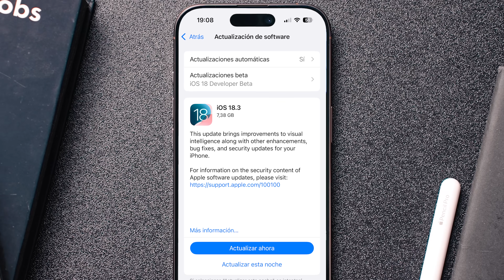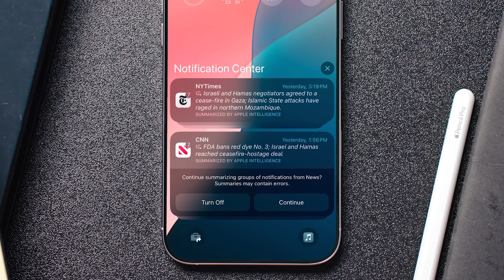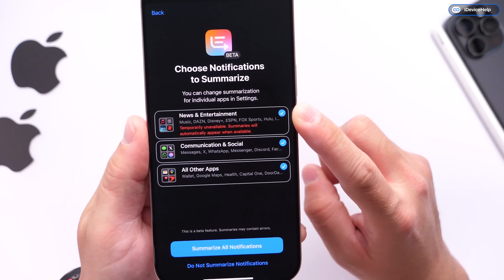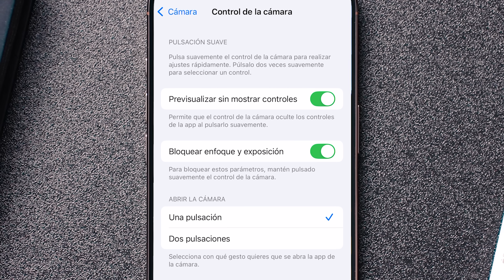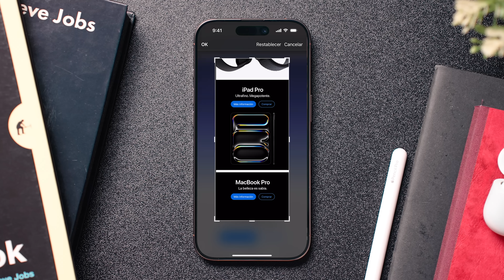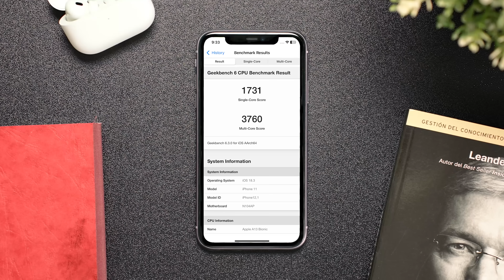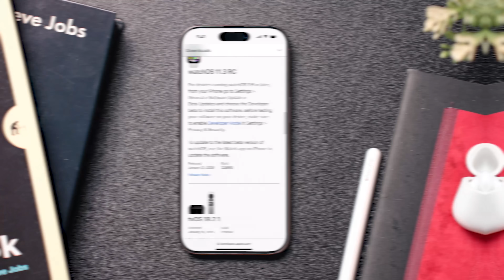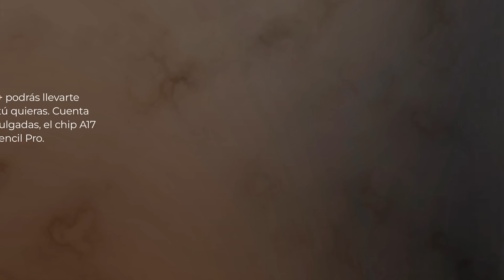iOS 18.3 RC: TODAS las novedades antes del lanzamiento final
Apple acaba de lanzar iOS 18.3 RC para desarrolladores y beta testers públicos, la versión final antes del lanzamiento oficial. En este video te cuento todas las novedades, como los cambios en notificaciones inteligentes, las mejoras en Visual Intelligence y los ajustes en Safari. Además, analizo el rendimiento en el iPhone 16 Pro y el iPhone 11, incluyendo pruebas de batería y Geekbench. Si quieres saber cuándo estará disponible esta actualización para todos, no te pierdas este análisis completo. ¡Déjame tu opinión en los comentarios!

🎬 Momentos destacados del vídeo:
0:00 iOS 18.3 RC: Novedades y fecha de lanzamiento
0:43 Tamaño de actualización y número de compilación
1:13 Apple Intelligence: Mejoras en notificaciones inteligentes
2:49 Visual Intelligence: Nuevas funciones de reconocimiento
3:38 Cambios en ajustes de cámara y Safari
4:22 Notas oficiales de la actualización
5:00 Test de rendimiento en iPhone 16 Pro y iPhone 11
6:26 Fecha de lanzamiento y sistemas compatibles
7:21 Próximas actualizaciones y iOS 18.4

✨ Etiquetas del video